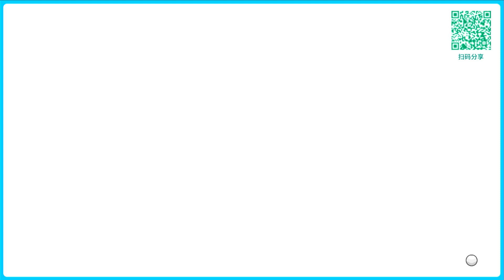Knowing Me, Knowing You - ABBA - Just Dance China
Full gameplay of Knowing Me, Knowing You in Just Dance China.

ACCEPTING SONG REQUEST FOR JUST DANCE CHINA, comment the song you would like me to record!